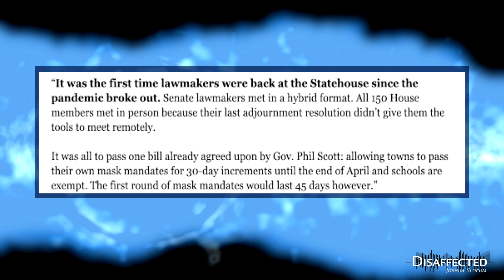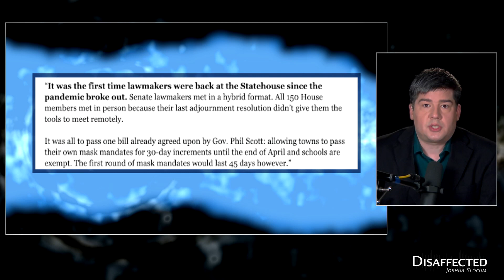Vermont's lawmakers meet for mask mandate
What got Vermont's lawmakers back into the Capitol in person for the first time in 2 years? The important business of allowing cities and towns to impose mask mandates.